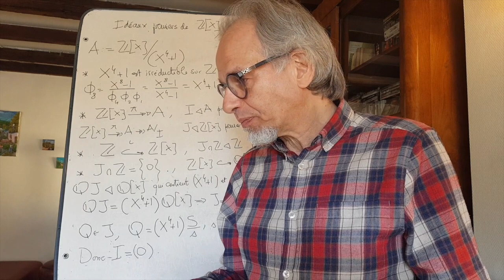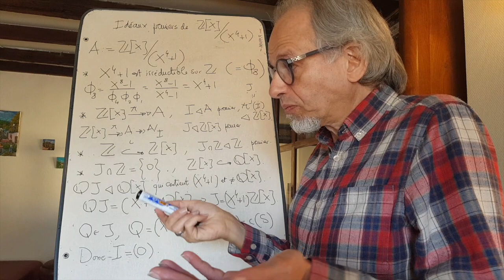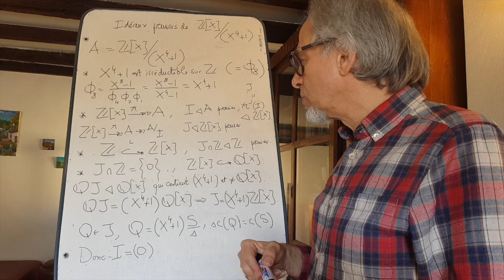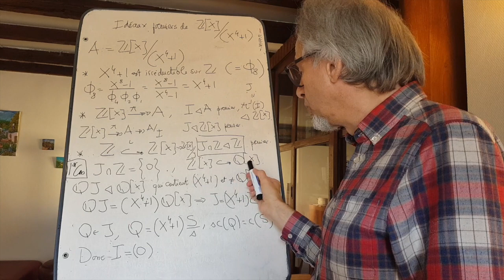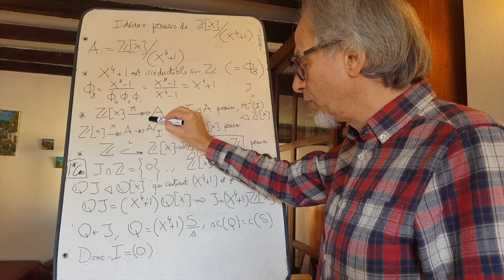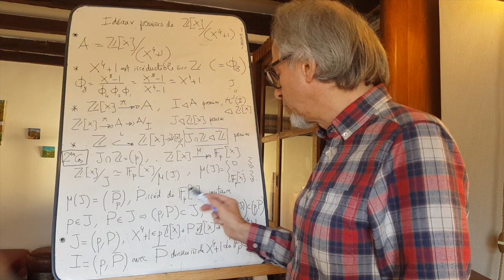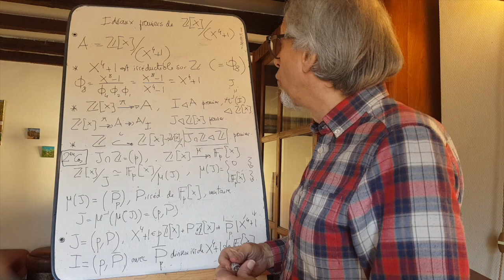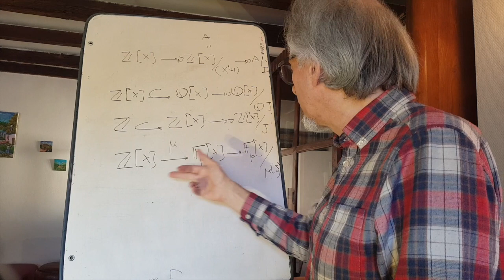Algèbre éclectique de Danila-Eiden-Mneimné-3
On étudie les idéaux premiers de l'anneau (intègre) Z[X]/(X^4+1). Cela va nous permettre d'affiner nos outils pour les anneaux non principaux et se familiariser avec des morphismes qui nous ramènent gentiment à des anneaux principaux assez proches (comme Q[X], Z, F_p[X])